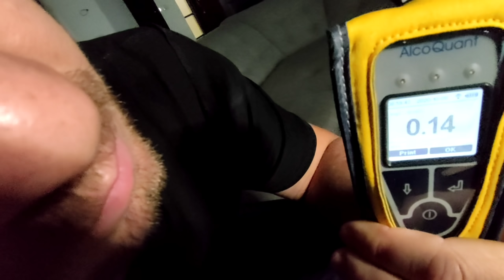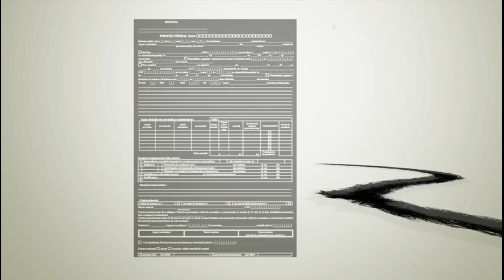Iese ALCOOLEMIE de la un CORN cu șampanie? Dar la 8 ore după ce am băut 3 beri ? Tavi Pertea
Verificam mituri invocate de soferi atunci cand sunt opriti de politia rutiera si testati pozitiv cu aparatul alcooltest .

In prima partea am baut 3 beri pana la ora 01.00 noaptea, iar dupa 8 ore de somn m-am testat cu noul etilotest din dotarea politiei rutiere sa vad daca mai detecteaza vapori de alcool.
In a doua parte am probat un mit si anume daca iese alcool de la un corn cu sampanie?

Aceasta este o campanie impotriva conducerii sub influenta bauturilor alcoolice care îmi aparține si nu reprezintă un punct de vedere oficial.

Atentie !! Poate contine urme de pamlet :)

Pot fi contactat pe Facebook: Tavi Pertea Vlog
   Instagram Tavi Pertea